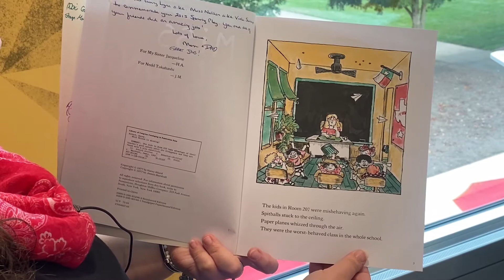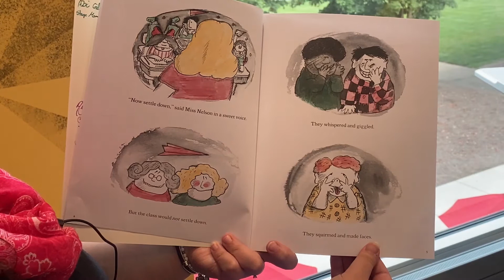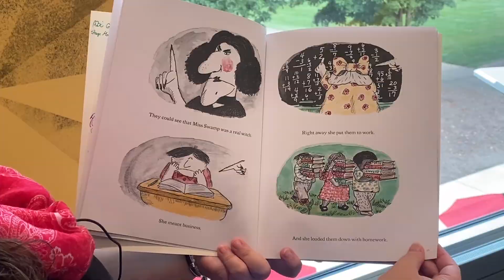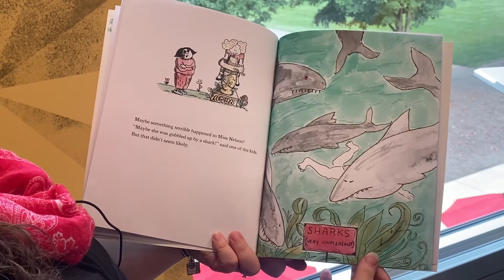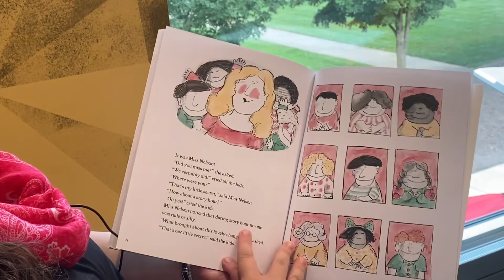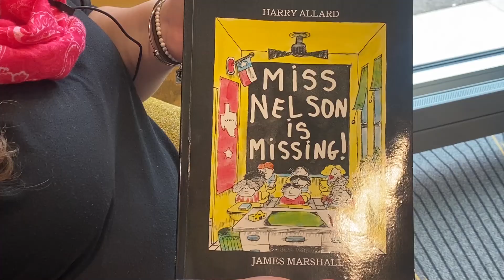Eaglet Storytime Series Ep.1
Gather your eaglets and watch as Ginny Ridder '22, one of our Children's Literature Class students, reads one of her favorite children's book: Miss Nelson is Missing, by Harry Allard.